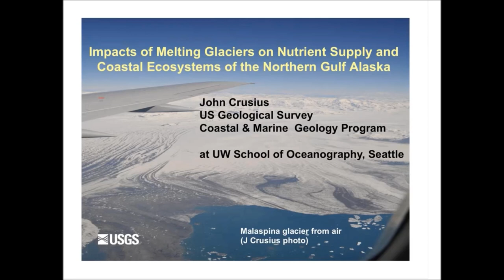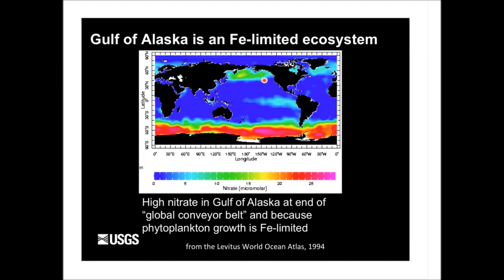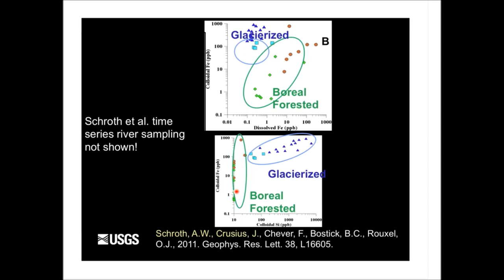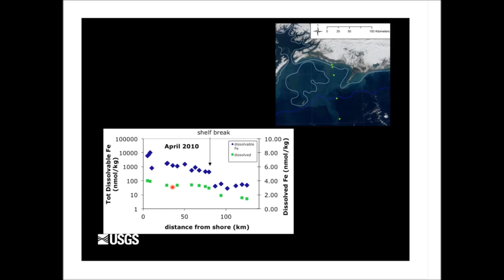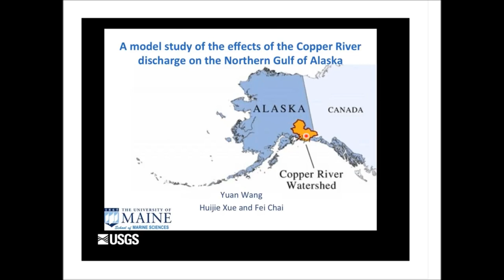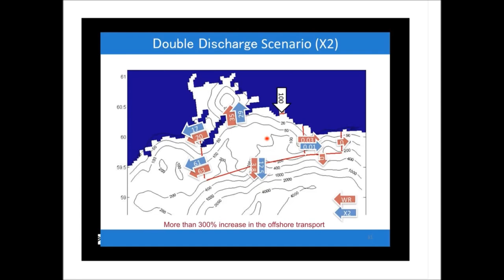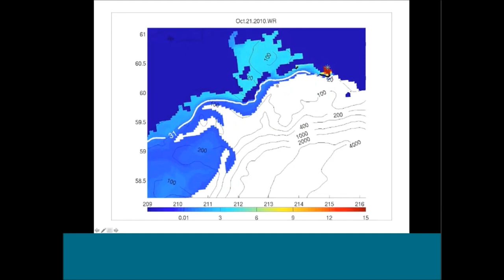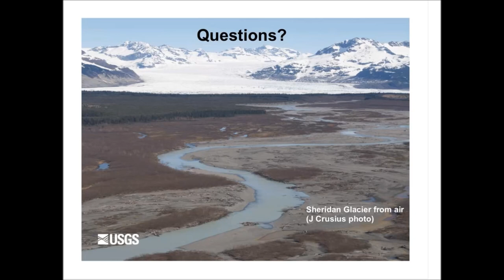Impacts of Melting Glaciers on Gulf of Alaska (Presentation) | USGS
Recommended Resources
Climate Change: What Everyone Needs to Know
This Changes Everything: Capitalism vs. The Climate
The Thinking Person's Guide to Climate Change
How Culture Shapes the Climate Change Debate

"The United States Geological Survey (USGS, formerly simply Geological Survey) is a scientific agency of the United States government. The scientists of the USGS study the landscape of the United States, its natural resources, and the natural hazards that threaten it. The organization has four major science disciplines, concerning biology, geography, geology, and hydrology. The USGS is a fact-finding research organization with no regulatory responsibility.
The USGS is a bureau of the United States Department of the Interior; it is that department's sole scientific agency. The USGS employs approximately 8,670 people[2] and is headquartered in Reston, Virginia. The USGS also has major offices near Lakewood, Colorado, at the Denver Federal Center, and Menlo Park, California.
The current motto of the USGS, in use since August 1997, is "science for a changing world."[3][4] The agency's previous slogan, adopted on the occasion of its hundredth anniversary, was "Earth Science in the Public Service.""

Video Credit: USGS (Federal government video productions are generally public domain, but any copyrighted content such as music that has been found in this recording has been registered with the appropriate rights holder.